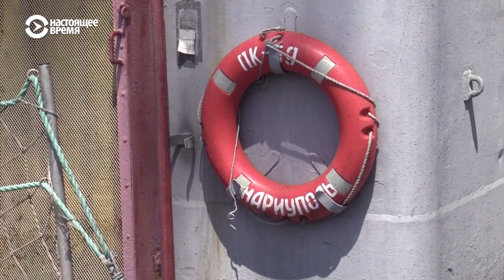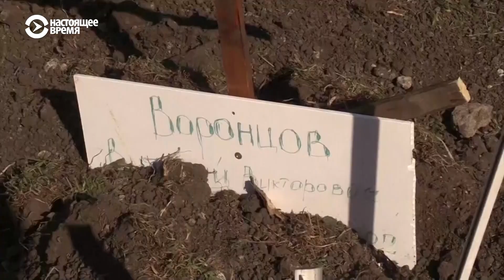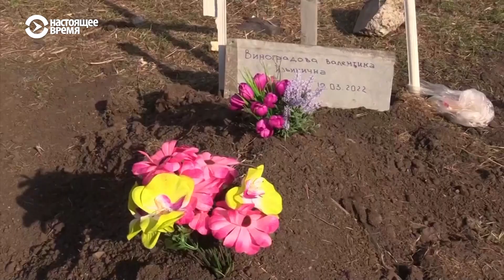Россия против Украины: война или рейдерский налёт?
Добыча трофеев как средство достижения цели, никогда на войне не считалось занятием недостойным. Но в случае войны России против Украины мародерство и откровенное воровство не только не порицаемо, но, кажется, и поощряемо генералами. И неважно – тащат ли солдаты с фронта стиральные машины, или само государство крадет целыми заводами, танкерами с зерном и сталепрокатом.